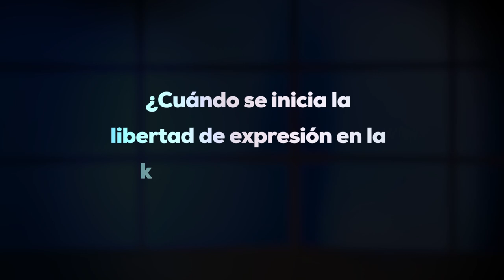Testimonio - Huchi Lora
Hoy en Testimonios nos acompaña el destacado Periodista y Comunicador, Huchi Lora, quien nos habla de la libertad de expresión en la comunicación en la República Dominicana.